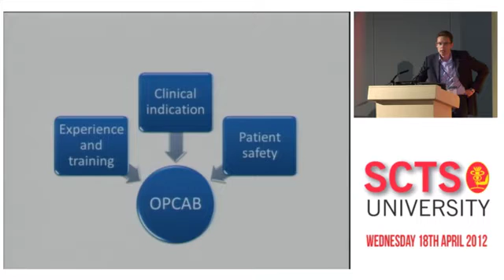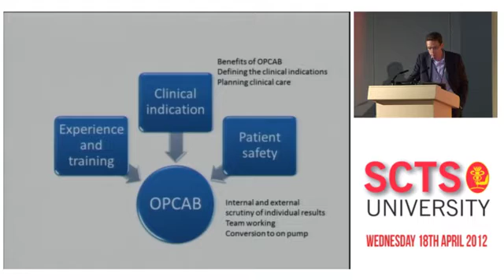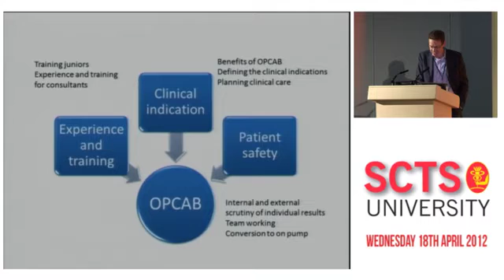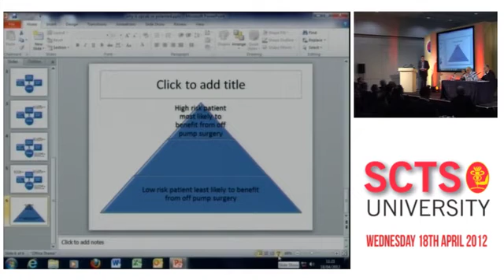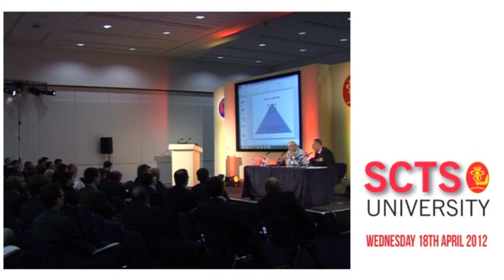Off-pump CABG anaesthetic viewpoint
C Palin (Oxford, UK), a cardiac anaesthetist, explains his view on how practice has become so polarised. This is followed by a panel and audience debate.